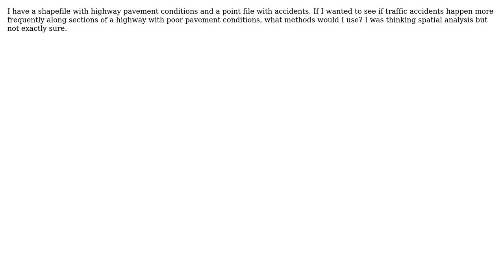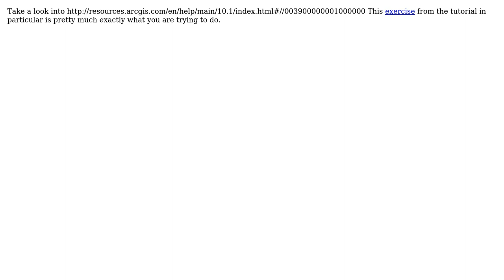Methods to determine if traffic accidents happen more frequently along sections of a highway...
GIS: Methods to determine if traffic accidents happen more frequently along sections of a highway with poor pavement?

With thanks & praise to God, and with thanks to the many people who have made this project possible! | Content (except music & images) licensed under CC BY-SA | Music | Images & others | With thanks to user Sandra Merrick user Maksim user Chris W and the Stack Exchange Network Trademarks are property of their respective owners. You are responsible for your own actions.